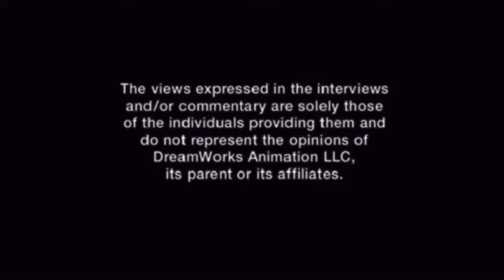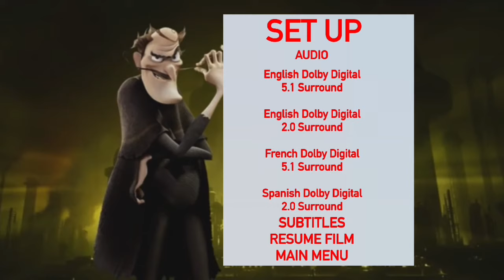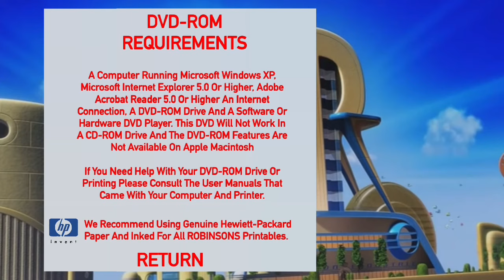DreamWorks Meet The Robinsons 2007 DVD Menu Walkthrough